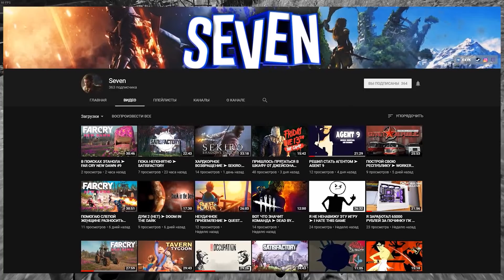ЗАБРАЛИСЬ НА ГОРУ в The Forest!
\ Посмотри описание /

Совместное выживание в игре The Forest!